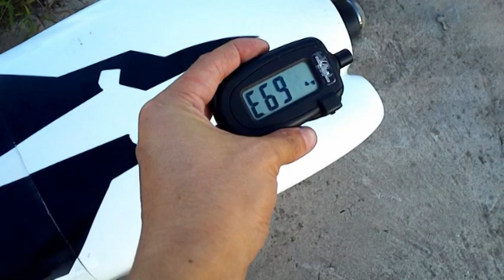ACRO 24x8 Carbon fiber Prop with GP61 eninge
ACRO 24x8 Carbon fiber Prop with GP61 eninge run 7530rpm